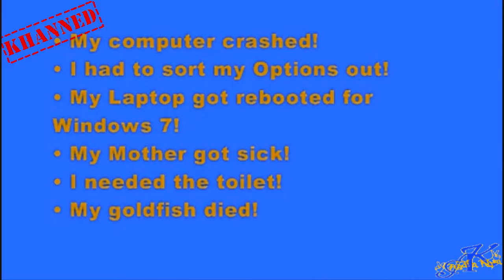Camera Update 2: I Know This Is HD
This is a re-edited/upload that I created quite a while back which is me telling you about my camera. Hope you guys follow me through & watch my current new videos. (^_^)

One Republic ft. Timabaland - Apologise
Bob Sinclair - Rock This Party